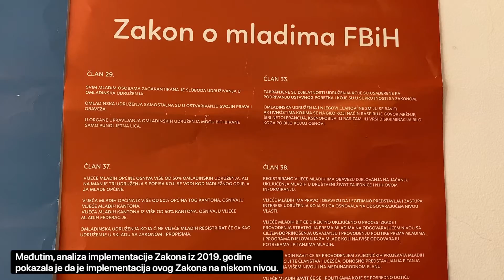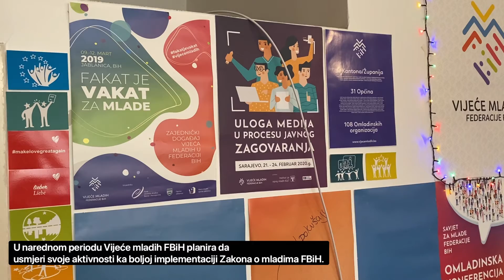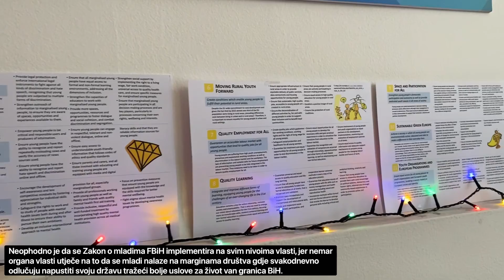Vijeće mladih FBiH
Zakon o mladima FBiH usvojen je 2010. godine. Analiza implementacije Zakona pokazala je da je implementacija ovog Zakona na niskom nivou.